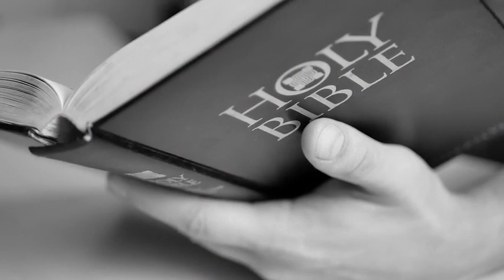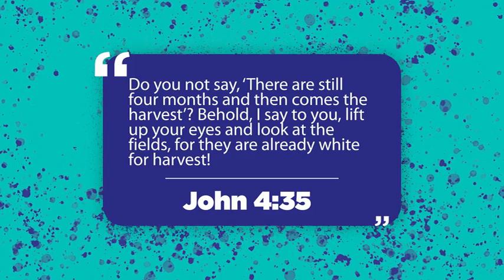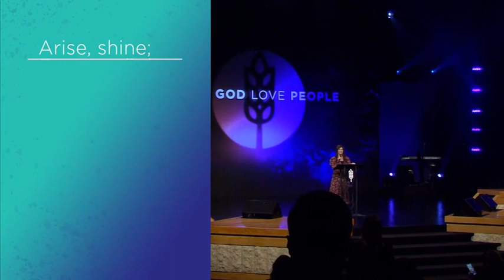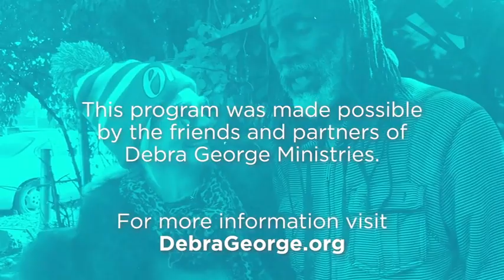Tennessee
Debra takes you to the darkest streets of America to win souls.